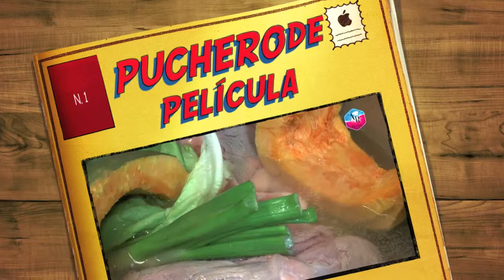Puchero o hervido delicioso. Receta: varias carnes y verduras. Cómo hacer un buen caldo?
Puchero con caldo, delicioso. El mas facil de hacer y super nutritivo.   Una antigua receta, siempre actual. jajajaja anímense es muy fácil y super saludable. Se obtiene un caldo unico y super vitamico. Muchas gracias a todos...